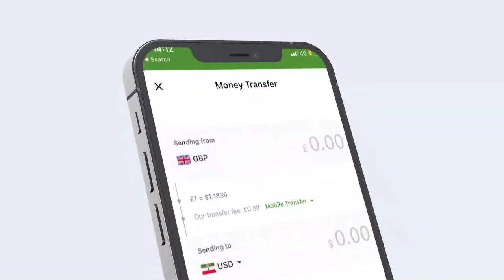Taliska Hawlgalka ATMIS ee Soomaaliya ayaa sheegay in ay ka qayb qaateen Dagaalka ka socda gobola...